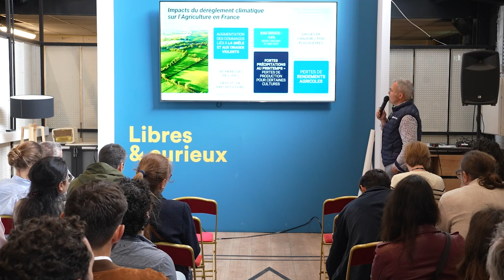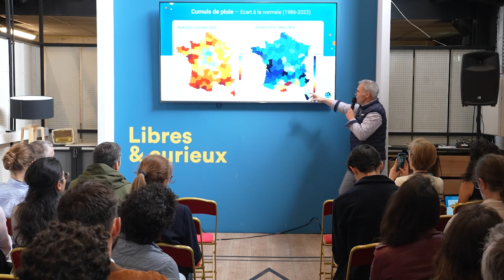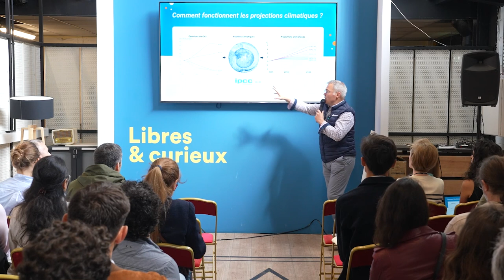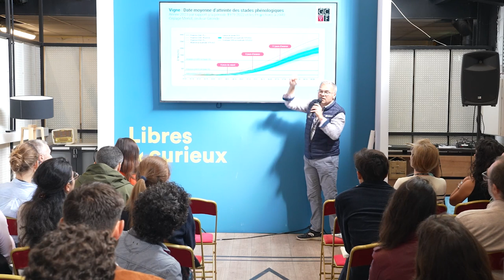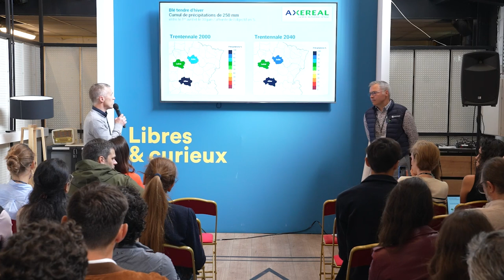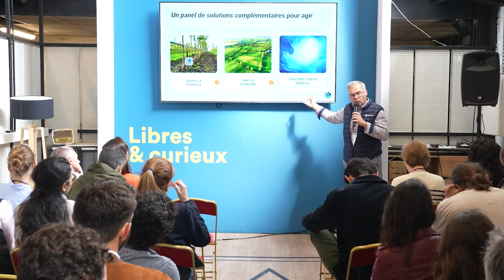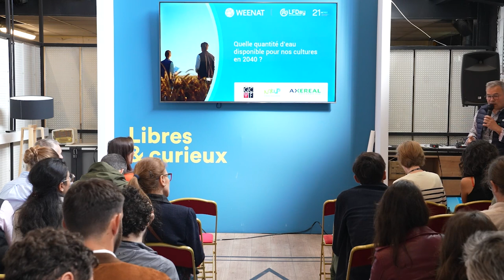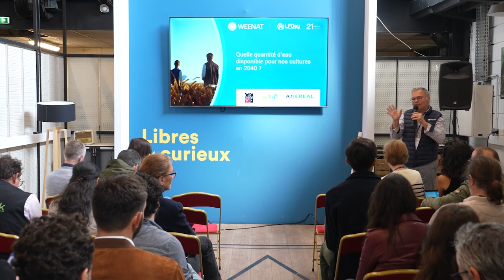LFDay 2024 - Quelle quantité d'eau disponible pour nos cultures en 2040 ?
À l'occasion du LFDay, Weenat a organisé un workshop sur la quantité d'eau disponible pour nos cultures en 2024.

Avec :

° Emmanuel BUISSON, Directeur Produit & Innovation chez WEENAT.